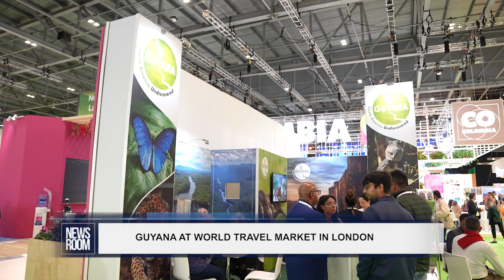GUYANA AT WORLD TRAVEL MARKET IN LONDON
*** Guyana is looking to increase the number of UK and European tourists and to curate packages that would be affordable and accessible to locals. Mr Kamrul Baksh, Executive Director of the Guyana Tourism Authority, was at World Travel Market in London over the past three days and spoke about the type of tourism Guyana is looking to attract visitors and the initiatives to get more Guyanese travelling within the country…